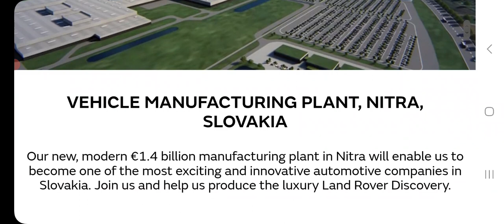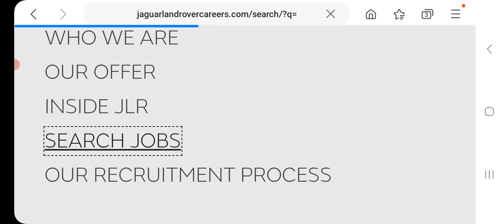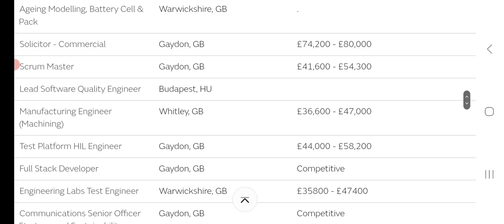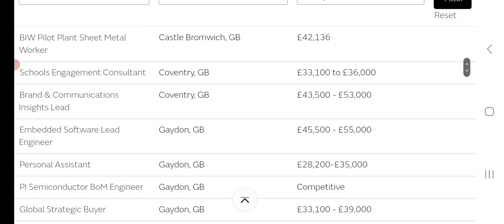Car manufacturing company jobs Slovakia.